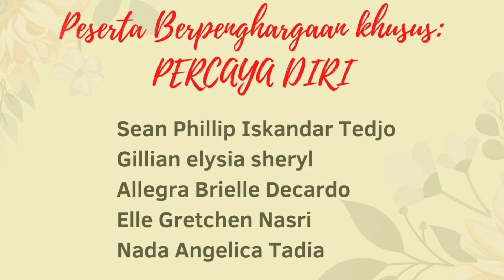Pemenang Lainnya: Berpenghargaan khusus dan Terfavorit Panitia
Para pemenang berhak mendapatkan medali dari panitia, yang akan dikirimkan ke alamat peserta.Ongkir ditanggung panitia. Juga medapatkan e-sertifikat yang dikirimkan ke email peserta.
Mohon menghubungi admin di nomor WA 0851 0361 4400 untuk konfirmasi alamat, atau isi form

Terimakasih